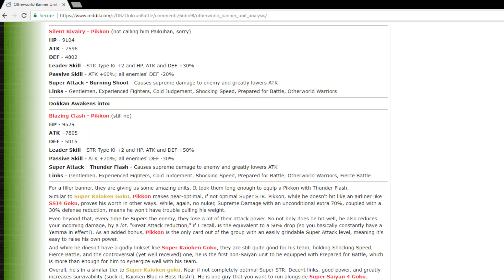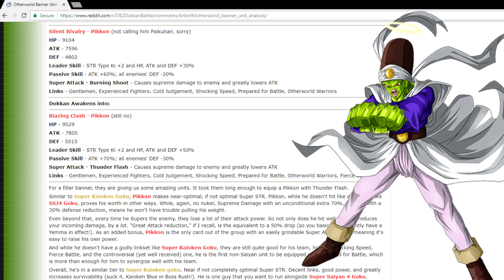WAS HE WORTH THE STR ORBS!? 100% STR PIKKON SHOWCASE!! Dragon Ball Z Dokkan Battle!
STR Pikkon/Paikuhan at 100% Potential! Was he really worth all of those orbs? Lets find out!

►Steam: iVoltGaming
►PSN: iVoltGamingYT